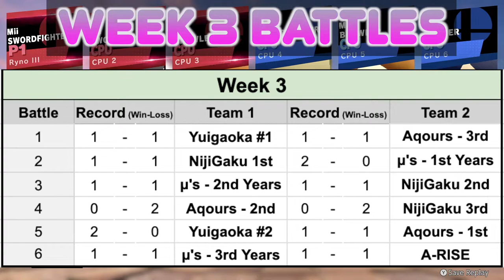Love Live! Wars!! S2 E02 (Battle of the 1st, 2nd, and 3rd Years)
Welcome to the second Love Live! Wars!! season! Here we will pit all of the idols from the Love Live! universe against each other.

All of the stats will be listed on my Google sheet. It has the schedule and records. Google Sheet

Competitors:
A-RISE: Anju Yuki Erena Todo Tsubasa Kira
Aqours 1st: Ruby Kurosawa Hanamaru Kunikida Yohane
Aqours 2nd: Chika Takami You Watanabe Riko Sakurauchi
Aqours 3rd: Mari Ohara Dia Kurosawa Kanan Matsuura
NijiGaku 1st: Shizuku Osaka Rina Tennoji Kasumi Nakasu
NijiGaku 2nd: Ayumu Uehara Ai Miyashita Setsuna Yuki
NijiGaku 3rd: Kanata Konoe Emma Verde Karin Asaka
Yuigaoka #1: Keke Tang Sumire Heanna Chisato Arashi
Yuigaoka #2: Kanon Shibuya Ren Hazuki BS ANIME (aka me)
μ's 1st Years: Hanayo Koizumi Maki Nishikino Rin Hoshizora
μ's 2nd Years: Honoka Kosaka Kotori Minami Umi Sonoda
μ's 3rd Years: Nico Yazawa Nozomi Tojo Eli Ayase